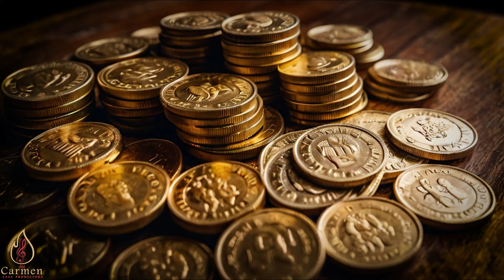DESCUBREN 350 CENTENARIOS DE ORO EN ANTIGUA CASA QUE NADIE QUERIA COMPRAR,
UNA FAMILIA COMPRA UNA VIEJA CASA QUE NADIE QUERIA COMPRAR POR MALTRATADA Y DESCUBREN EN EL PISO DE MADERA ROTA MUCHOS CENTENARIOS DE ORO.